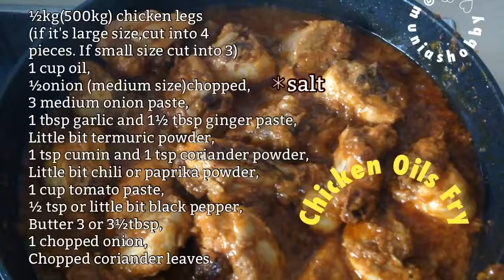Chicken oils fry/ তেলে রান্না মুরগী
Chicken oils fry ingredients:1/2 kg (500 kg) chickens leg or you can use whole chicken, 1 cup oil,1/2 medium onion chopped,1 tbsp garlic paste,1 1/2 tbsp ginger paste,little bit termuric powder,1 tsp cumin and 1 tsp coriander powder,1/2 tsp chili or paprika powder,1 cup tomato paste,salt,black pepper.*3 or 3 1/2 tbsp butter,1 onion chopped,coriander leaves (chopped).
১/২ কে জি (৫০০) মুরগী, ১ কাপ তেল ,১/২ পেয়াজ কুচি(মাঝারি সাইজ), ৩ টা মাঝারি সাইজ পিয়াজ বাটা,১ টে চা রসুন ও ১ ১/২ টে চা আদা বাটা,সামান্য হলুদ গুরা,১ চা চা ধনিয়া ও ১ চা চা জিরা গুরা,১/২ চা চা মরিচ বা পাপরিকা গুরা,লবন,কালোগোলমরিচ ১/২ চা চা অথবা সামান্য। ১ টি পিয়াজ কুচি,৩ বা ৩ ১/২ টে চা ঘি বাটার,ধনিয়া কুচি।